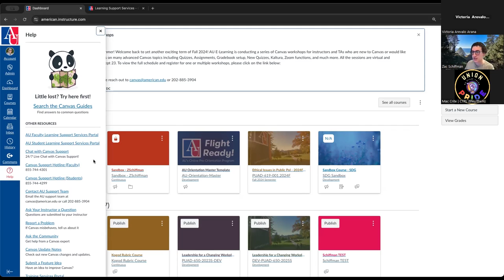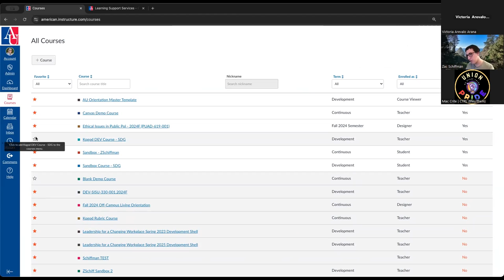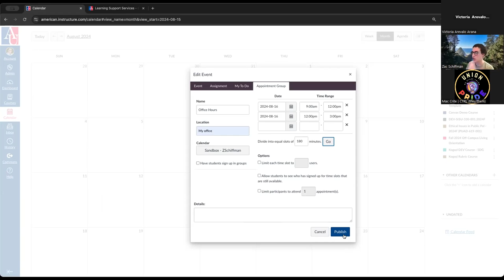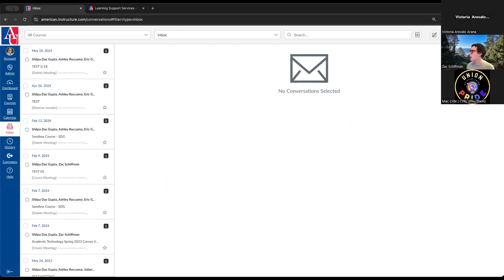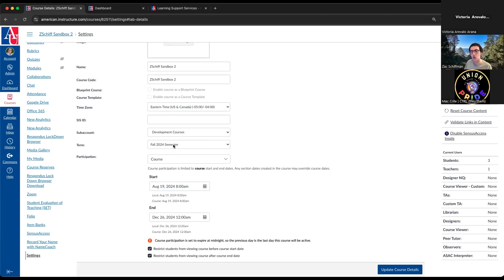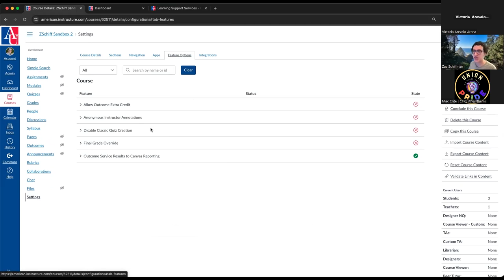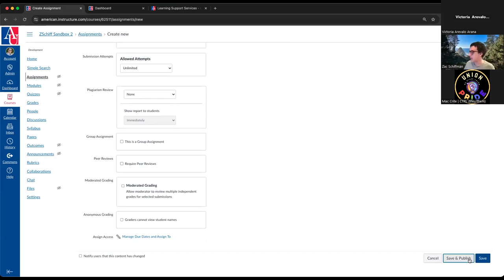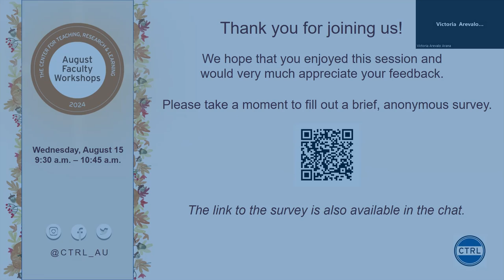503: Canvas Overview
Presenter: Zac Schiffman (Senior E-Learning Systems Administrator, University Library)

This workshop is designed to introduce Canvas to those who have never used it before. From navigating Canvas to developing your assignments, this workshop provides a high-level overview of basic functionality within Canvas and will prepare you to publish your first Canvas Course.